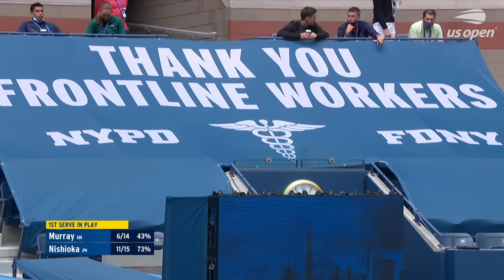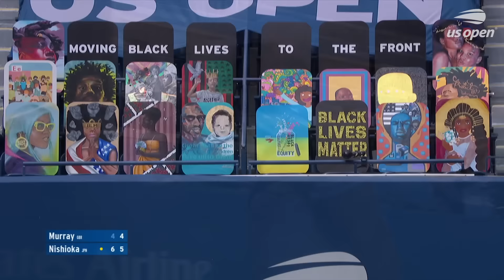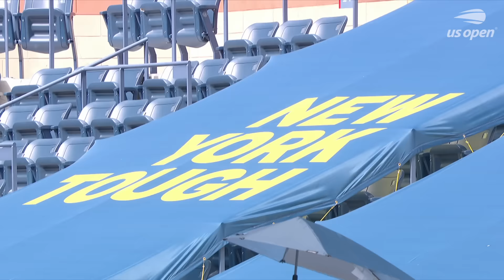Andy Murray vs Yoshihito Nishioka in a five-set epic! | US Open 2020 Round 1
Former US Open champion and world No. 1 Andy Murray takes on Yoshihito Nishioka in Round 1 of the US Open 2020.

Murray, ranked No. 129, is competing in his first US Open since 2018. The 33-year-old Briton won the first of his three Grand Slam titles at the 2012 US Open, but missed the US Open in 2017 and 2019 through injury, and seriously considered retiring from the game after the 2019 Australian Open.

Murray has won a shocking 10 five-setters coming back from a two-set deficit (three of those have come at the US Open). What can he produce here against No. 49 Nishioka?